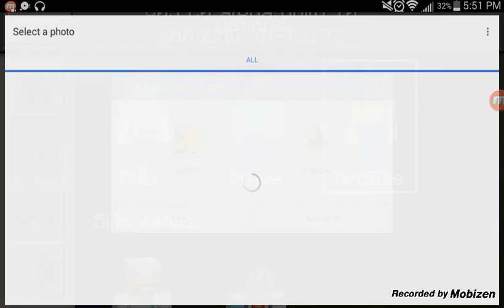Minecraft survival #2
Hey guy we are rollin up quickly episode 3 is comin up also if u want to go in a survival server you can go to mp.brierie.net I think thats the ip not so sure.